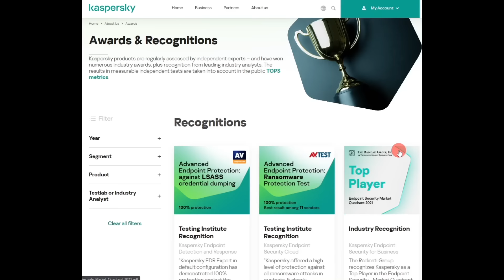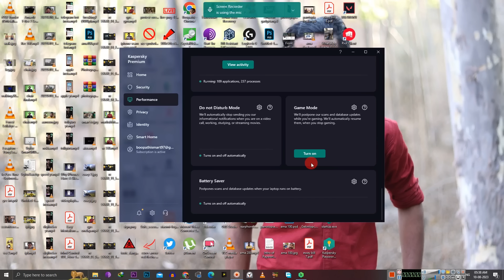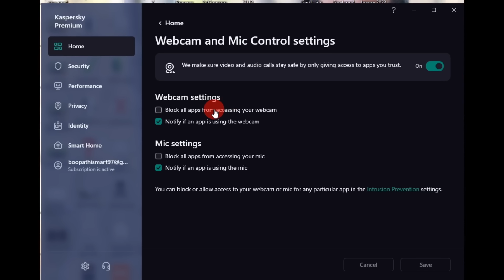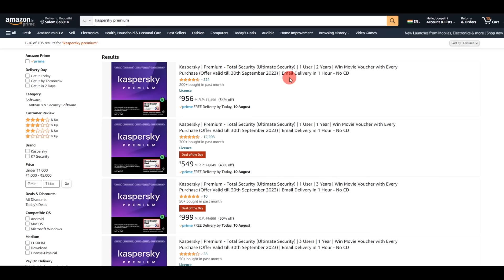Do This Now Before Your Mobile Getting Hacked !